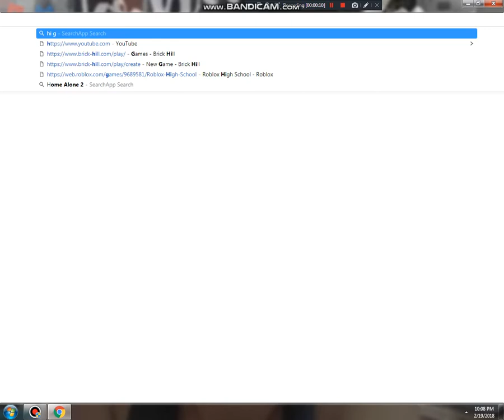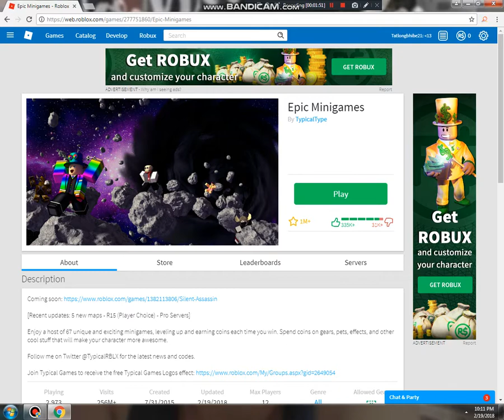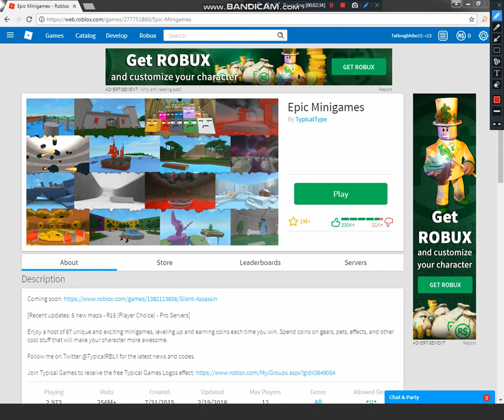How to open the secret door in Roblox Epic MINIGAMES [Badge Award]